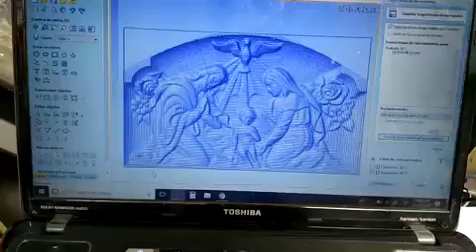TURBO Router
TURBO Láser
Venta de Maquinaria de corte y grabado láser y CNC, así como todas las refacciónes por favor comparte nuestras publicaciones y da click en like,
Guadalajara México